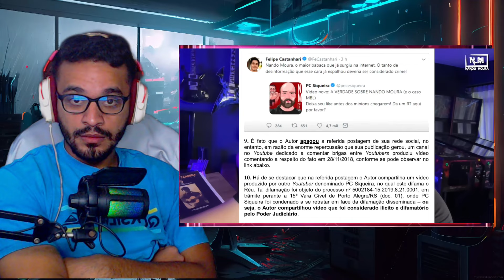nando moura ganha do castanhari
fala pessoal, hoje trago para vcs mais um video que reagi do canal do nando moura que é ele falando do processo que ganhou do castanhari

0u3T.fZLJbI, u{Ks]y$lQP1xZ1Fi